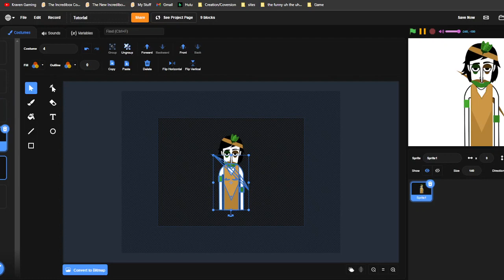Body movement easy fix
Just to clarify, I am not working on animating Mizabibu. I made this because I see a lot of people struggle with this issue.